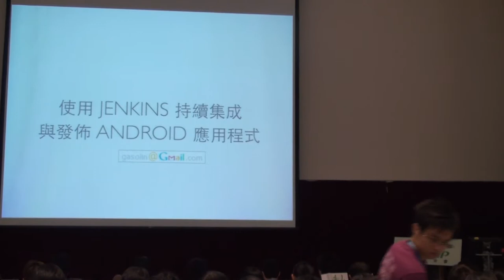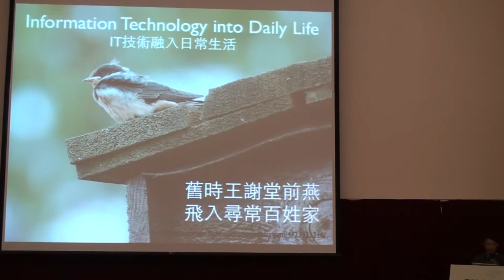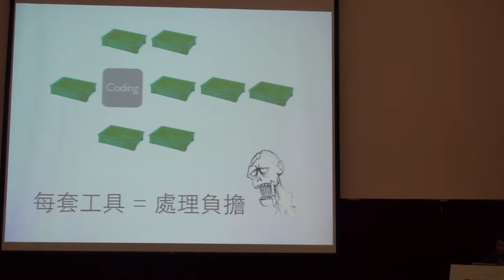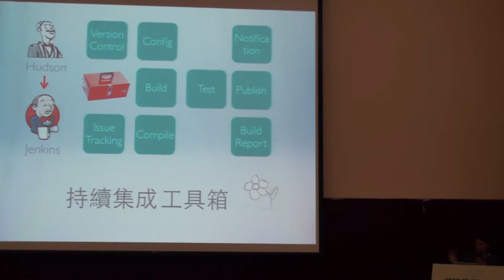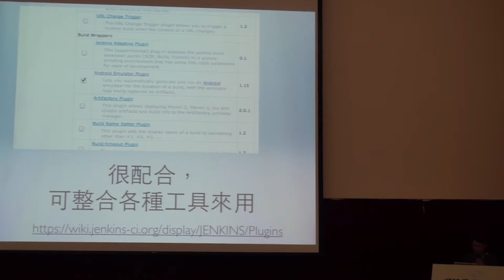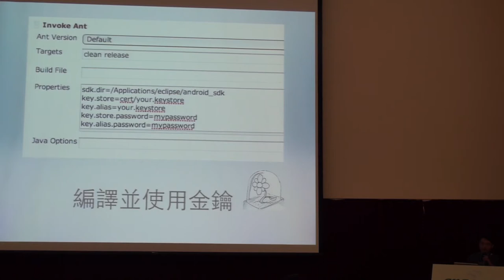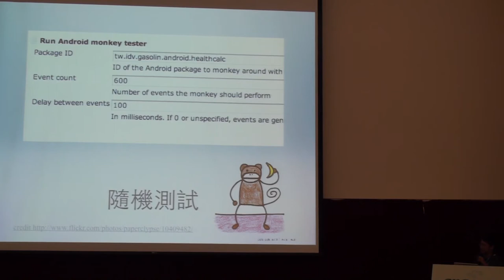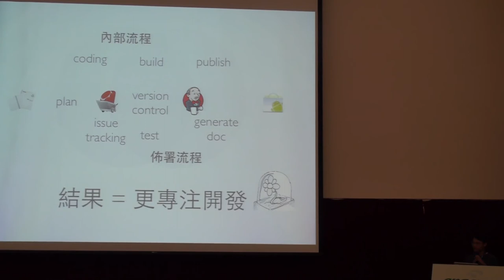[COSCUP 2011] 使用 Jenkins 持續集成與發佈 Android 應用程式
gasolin
Coordinator of Taipei Google Technology User Group
漢語 Others
Jenkins 是個廣為使用的持續集成（Continue Integration）框架，可以協助軟體工程師統合處理各種圍繞著「寫程式」之外的程式開發工作（如版本控制、環境設定、編譯、測試、發佈）。

在這個議程中將和大家分享實際使用Jenkins持續集成與發佈Android App，讓管理多應用程式變得更容易的經驗。

大綱:

Jenkins and Hudson
Setup Jenkins Continue Integration (CI) environment
Cooperate with Android
Build Android App with Ant and Jenkins
Test Android App with Emulator and Jenkins
Release App and api doc with jenkins
gasolin 是 Taipei GTUG 社群的組織者，長期參與Python與自由軟體社群。愛好程式與閱讀，同時也是Android程式設計書籍作者。興趣在移動設備與網站/網路協定整合開發。